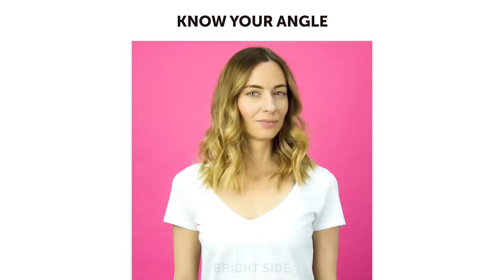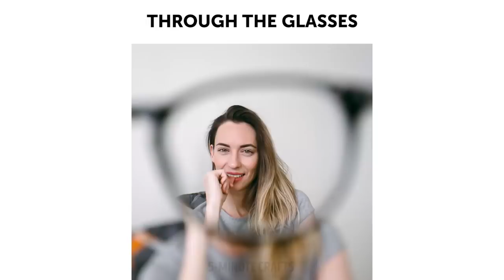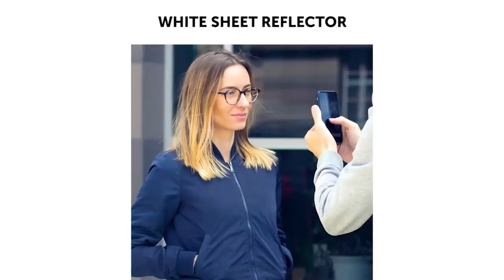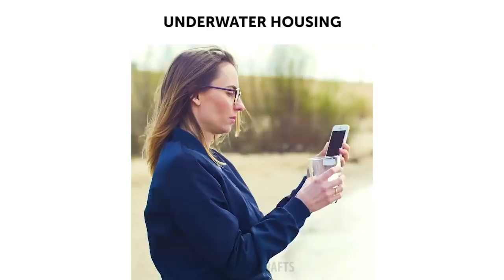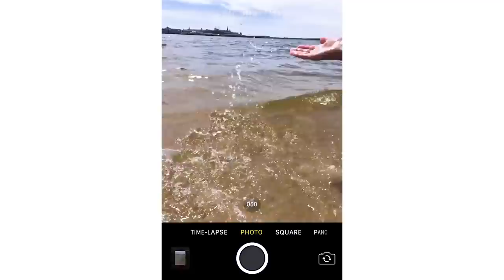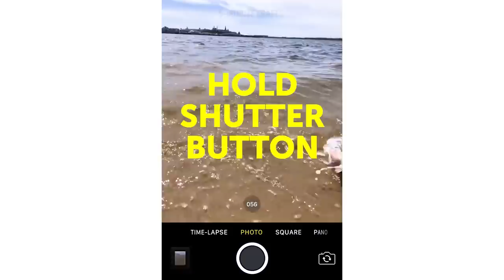30 TRICKS THAT'LL HELP YOU LOOK GORGEOUS IN EVERY PHOTO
These tricks are must watch if only you wanna look perfect in every photo of course! Find out your ideal angle and tons of other posing tips! You're welcome! ;)